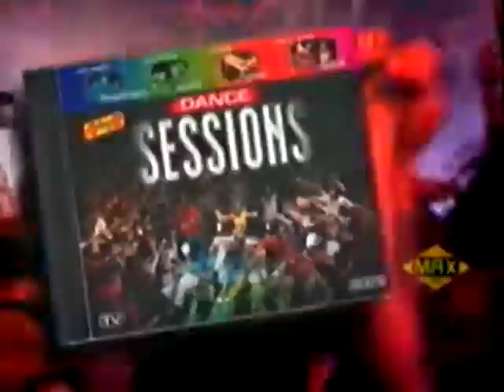DANCE SESSIONS Anuncio original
Spot Tv del Dance Session de 1997
Sessions Mixed by
DJ Sammy
Pastis & Buenri
Dimas & Martinez
Julio Posadas
Max Music Edicones Discograficas S.A.